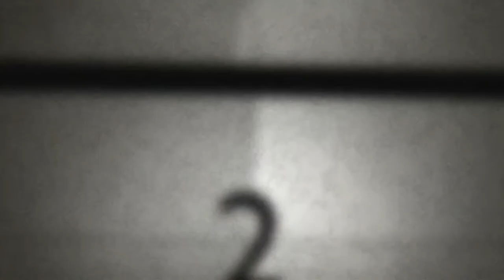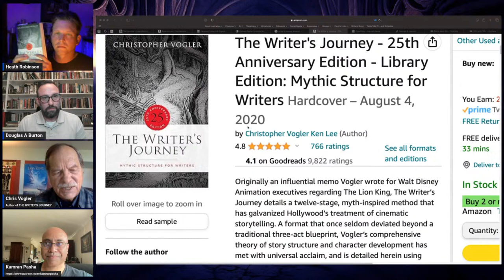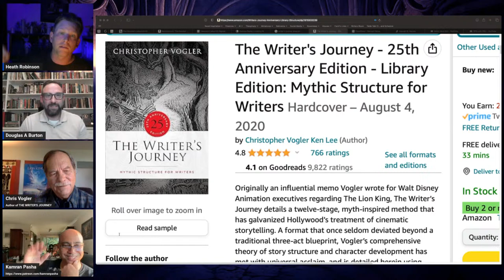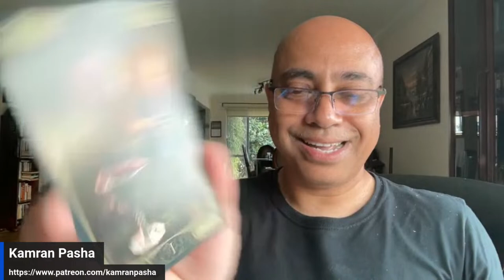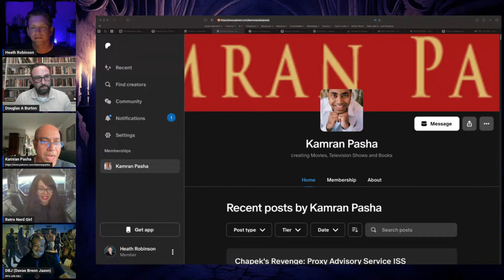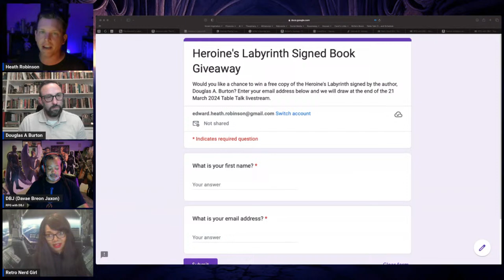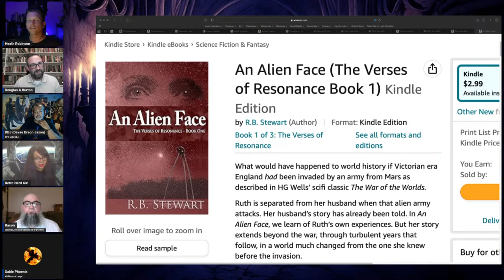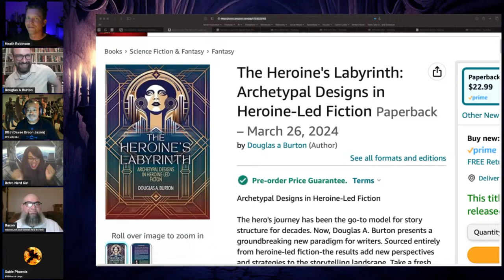The Heroine's Labyrinth Virtual Launch w/Douglas A. Burton and Panel | Table Talk # 091 20 Mar 2024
The time as finally come for the launch of the Heroine's Labyrinth by Douglas A. Burton! The Heroine's Labyrinth is an alternate story structure to the Hero's Journey that often manifests in stories with feminine heroes. The time for the book's launch has come, so we are having a retrospective with a rolling panel of guests. Come on in and have some fun with us!